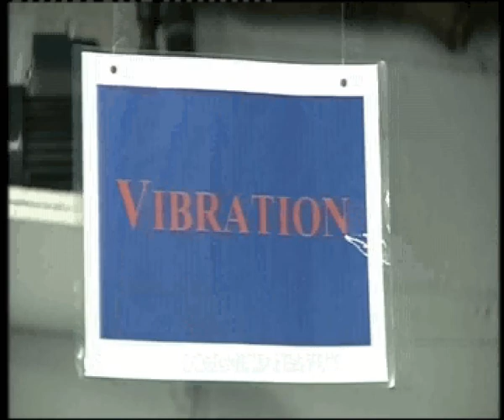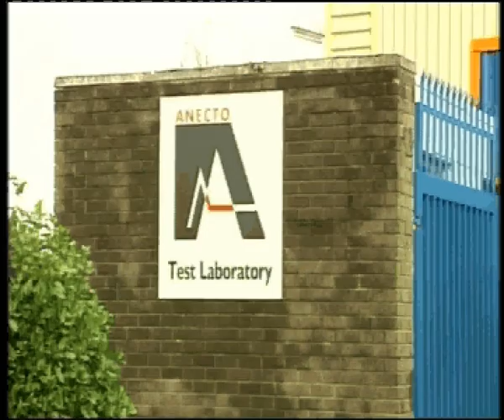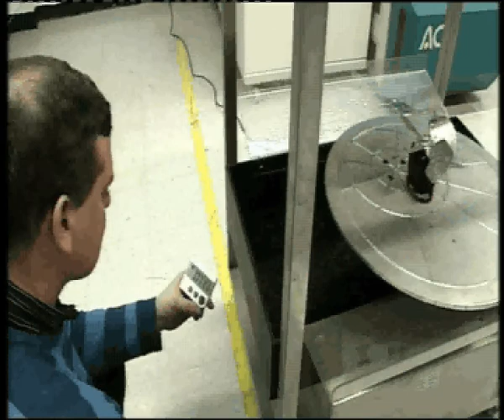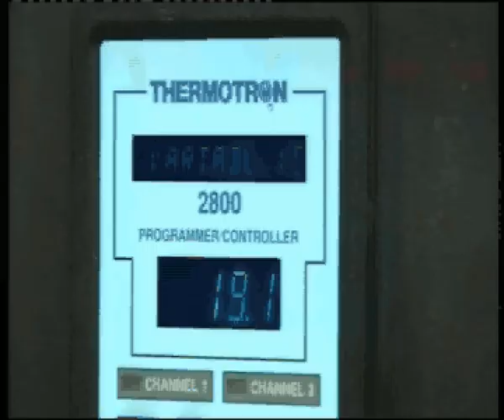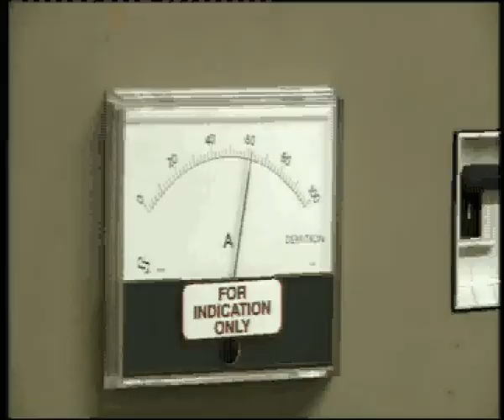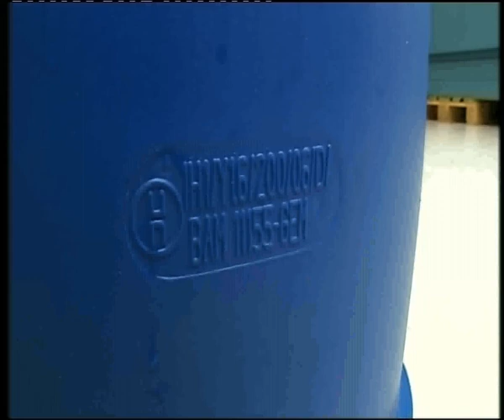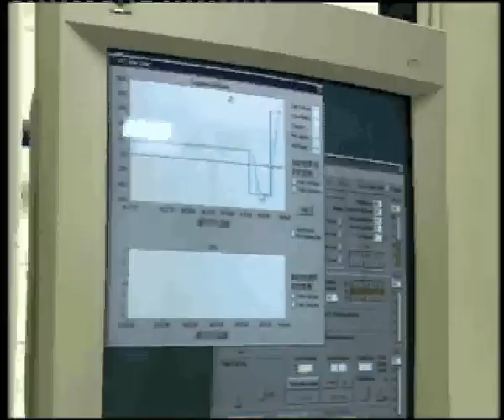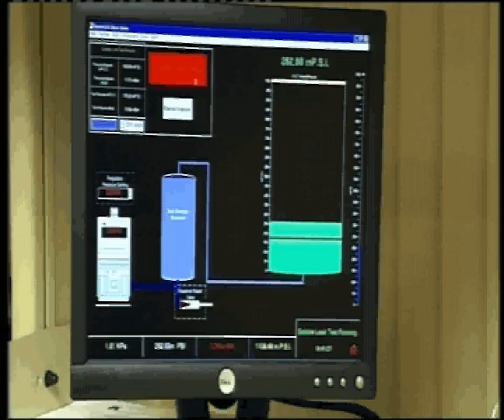Anecto on Nationwide 2007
Anecto were featured in a video segment of Ireland's favourite local interest television show 'Nationwide' in 2007.
It was an interesting an insightful look into the company and one we are happy to have found in our archives. So we've blown the dust off and bring it to you.
Remember of course that this is pre HD so apologies for the not crystal clear video quality.
The 10 minute piece was filmed at Anecto's old premises in Mervue, Galway. We are now located in the Ballybrit Business Park in Galway.
Anecto is an independent ISO 17025 accredited test laboratory offering testing and consultancy services for the medical & life sciences, energy, electronics & mechanical and packaging sectors.